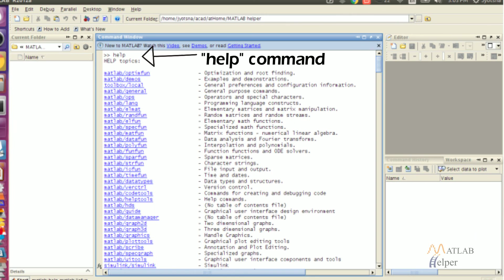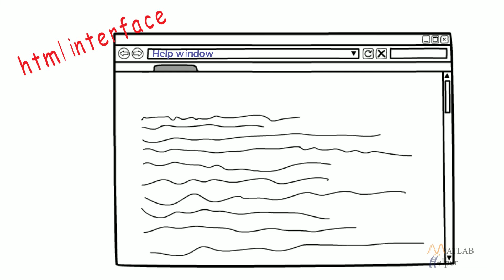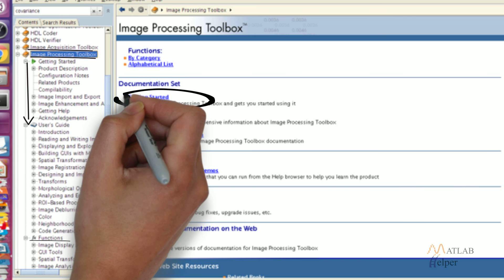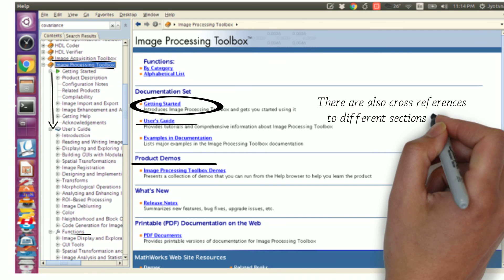Ways to get MATLAB Function Help | MATLAB Fundamentals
How do we evoke Help Window in MATLAB? How do we get function help with Help Window?
0:00 Introduction to the Help window & command
1:24 Help window layout
3:09 Function browser in MATLAB

New to MATLAB? Learn to program from scratch with our free online course on MATLAB Fundamentals. MATLAB is a special-purpose language that is an excellent choice for writing moderate-size programs that solve problems involving manipulating numbers. The design of the language makes it possible to write a powerful program in a few lines. and study at your own pace. and book your certificate. Want to see more MATLABFundamentals videos?